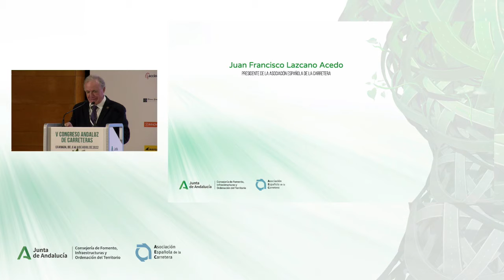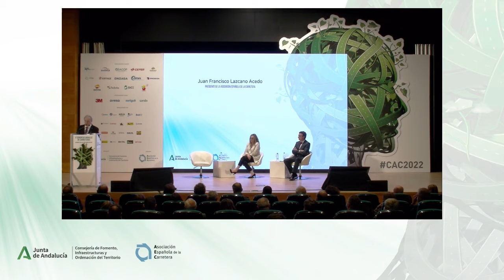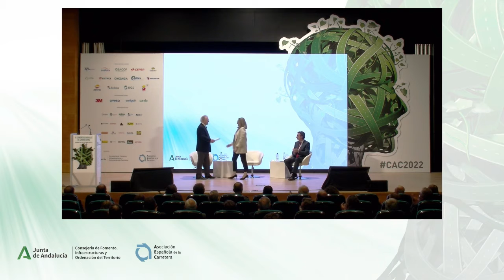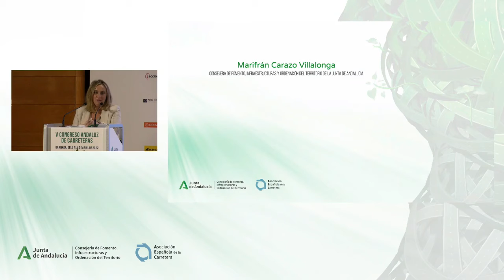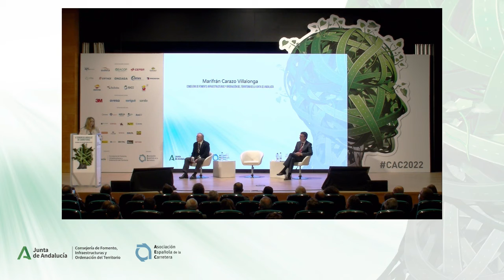Clausura del V Congreso Andaluz de Carreteras CAC2022. 6-8 abril 2022 Granada